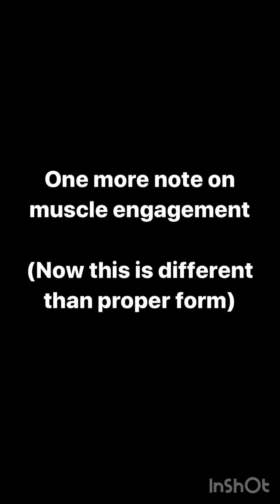Muscle soreness VS pain. Part 2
How you you address pain now? 🤓

Watch you posture and habits OUTSIDE of the gym 💀

Those daily habits build up and might be adding a cause to the root of your pain problems.

Stretch to relax. Mobilize to strengthen the correct muscles.

Proper form doesn’t mean proper muscle engagement.

Slow things down. Understand what to engage.
What habits do you have to change? 🤓